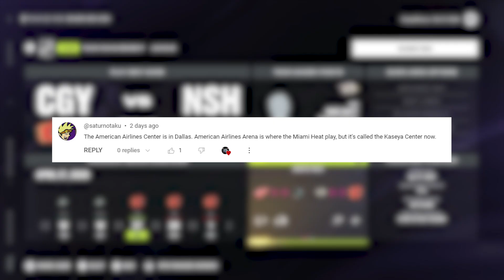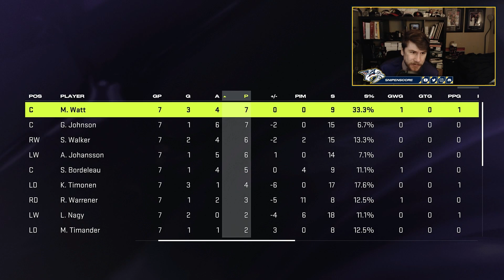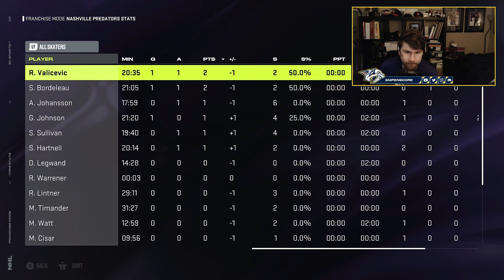Round Two/Flames - NHL 24 - Throwback GM Mode Commentary - Predators - Ep.14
In today's episode we take on Jarome Iginla and the Calgary Flames in Round 2 of the 2002 Playoffs, can we somehow find a way to the conference finals?